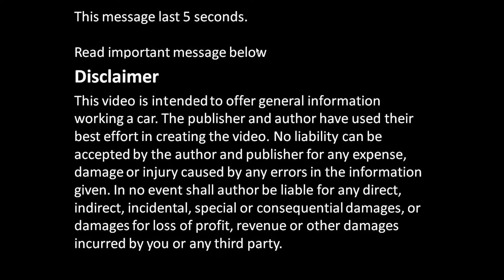How to replace fuse Toyota Avensis. Years 1998 to 2005